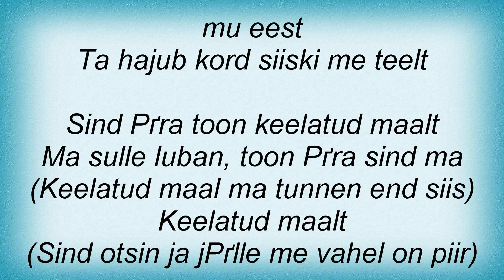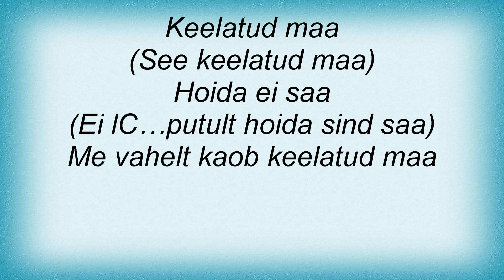Maarja - Keelatud Maa Lyrics